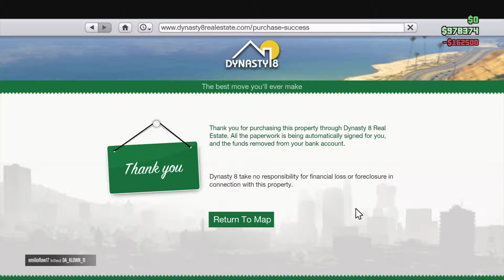Passive Mode is dae wae